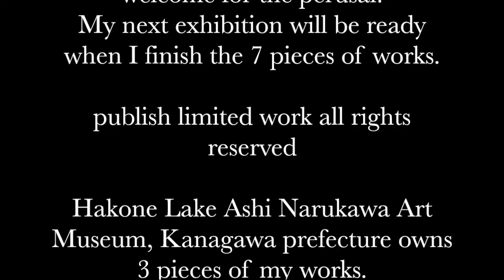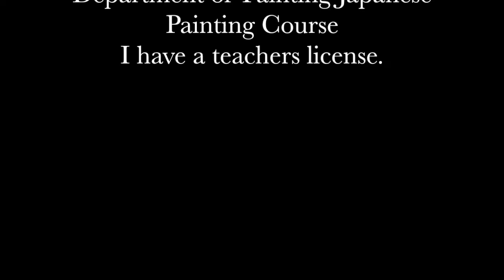Mitsuko Saegusa (Japanese painting artist) white begonia【English Ver.】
Mitsuko Saegusa

Japanese painting artist
Theme Mental art
First release, Song of flowers series, 7 pieces of works
I used the difficult technics of the colorful mineral pigments of Japanese painting to express the beautiful flowers on Japanese original color paper.
This series had been already published on an exhibition, you are welcome for the perusal.
My next exhibition will be ready when I finish the 7 pieces of works.

Hakone Lake Ashi Narukawa Art Museum, Kanagawa prefecture owns 3 pieces of my works
Niimi Museum of Arts, Kanagawa prefecture owns 4 pieces of my works
And many of individual collectors owns my works
Many of my pieces of works had been published on arts reviews.

Graduated at Tama Art University of Graduate School of Art and Design of Faculty of Art and Design of Department of Painting Japanese Painting Course
I have a teachers license.